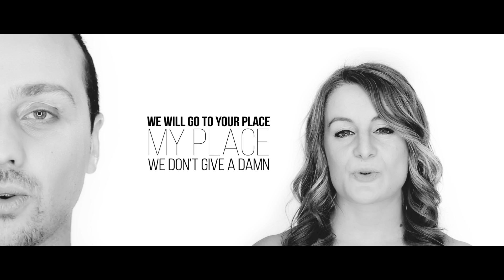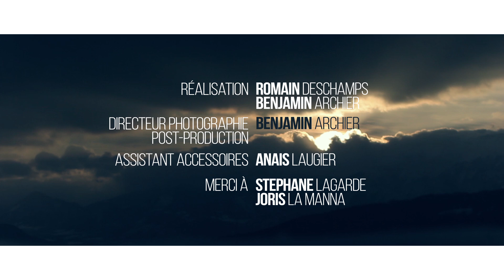Rodéo - LMZG Feat Jenova Collective [HD] [ Electro Swing Live Band ]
Video Clip officiel "RODEO" - LMZG

Réalisation: Benjamin Archier et Romain Deschamps
Directeur de la photographie, Tournage, Montage, Post-prod : Benjamin Archier

Le groupe :

Charlot Beretta : Romain Deschamps (Chant)
Camila Colt : Anais Laugier (Choeurs)
Goldwin Chester : Salvatore Virgone (Saxophone)
Lans Grenad : Lidian Thebaud (Guitare)
Aldo Magnum : Robin Martino (Basse, synth bass, machines)
Invité : Rosette Beretta (Marraine du clip sur Ulule)
Assistants accessoires : Anais Laugier

"RODEO" extrait de l'album "BADA BOoM BoOM SWING" LMZG (Electro swing) Mai 2014 La Bobine / Projet Bob enregistré, mixé, masterisé par Fred Brain, Post Prod / Kinou

RODEO - LMZG de BADA BOoM BoOM SWING, VIDEO CLIP OFFICIEL [HD]